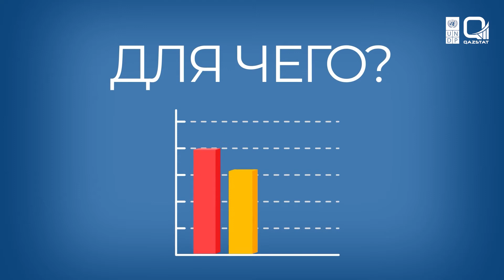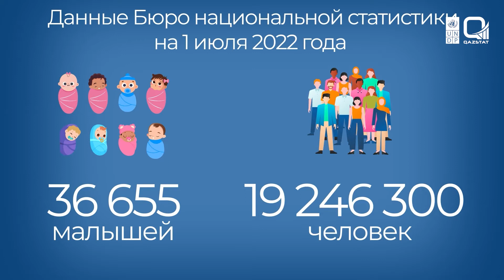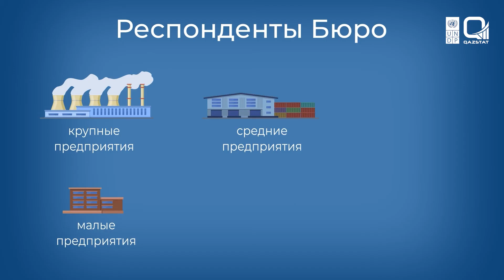І уровень, 1-урок. Данные и их роль при принятии решений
Первый урок о данных. На данном уроке мы узнаем что такое данные, как они трансформируются в информацию и какие принимаются управленческие решения на их основе.